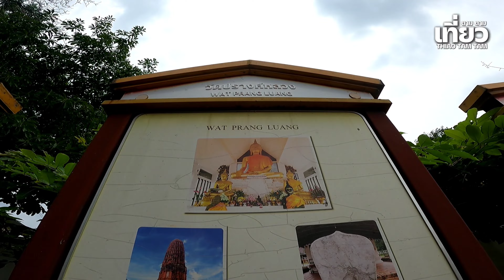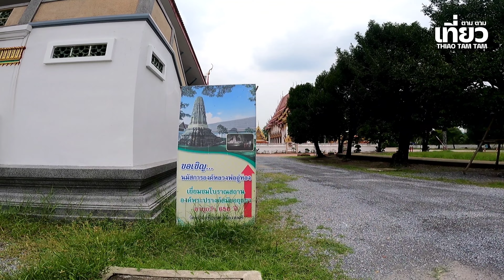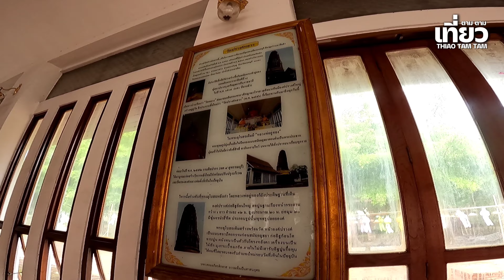846.มีแบบนี้ในนนทบุรีด้วย : วัดปรางค์หลวง โบราณสถาน 650 ปี สมัยอยุธยา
มีแบบนี้ในจังหวัดนนทบุรีด้วย : วัดปรางค์หลวง โบราณสถาน 650 ปี สมัยอยุธยา
There is also this type in Nonthaburi Province: Wat Prang Luang, a 650-year-old ancient site from the Ayutthaya period.